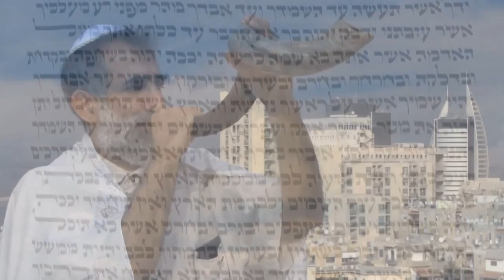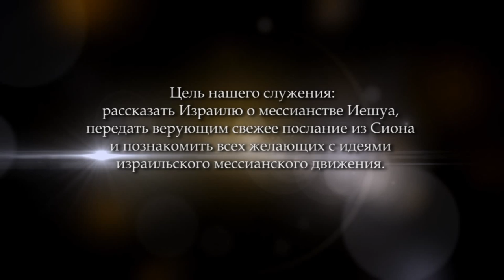Жертвоприношение в Священных Писаниях. Часть 2